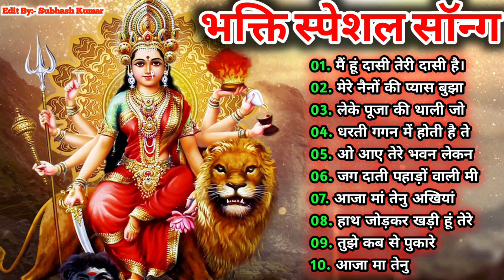NAVRATRI SPECIAL Bhajans|Best of Devi Bhajans| Super Hits Songs|Full Audio Juckbox